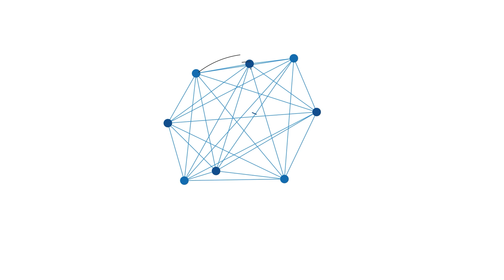Mengenaskan, Berikut Lokasi Perkelahian di Jalan Martapura Lama Desa Gudang Hirang Sungai Tabuk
BANJARMASINPOST.CO.ID - Inilah Lokasi Ditemukan Pria yang Tewas Diduga Korban Perkelahian di Jalan Martapura Lama Desa Gudang Hirang Rt 05 Sungai tabuk Kabupaten Banjar